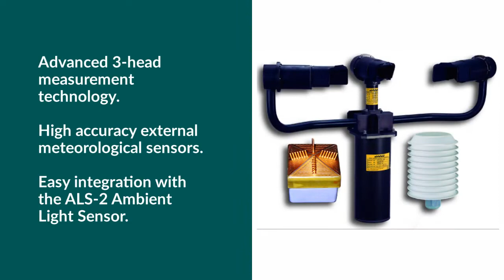VPF-750 Visibility & Present Weather Sensor for Aviation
The VPF-750 Visibility and Present Weather sensor is the most advanced in Biral’s product range. Its enhanced performance allows the reporting of freezing precipitation in addition to the weather codes typically available from a forward scatter sensor.